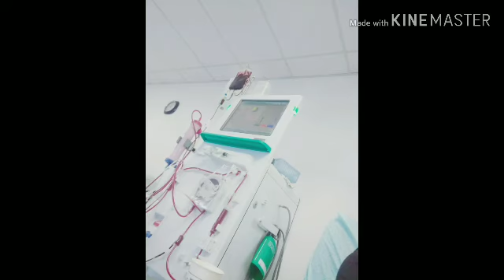Buhay ng dialysis.. Hango sa totoong karanasan !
Kung sa simpleng problema nwawalan kna ng pag asa panuorin mu to.. Para malaman mu kung gaano ka parin kswerte dahil wala ka neto ! 🙏🏾👆